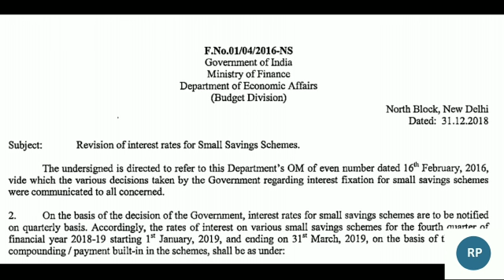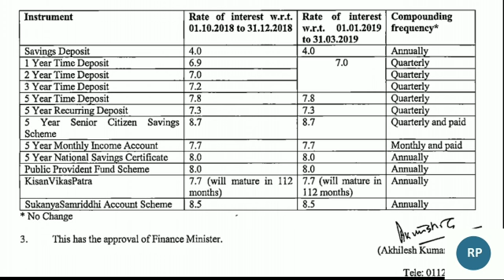SMALL SAVING SCHEME 2019 | SMALL SAVINGS INTEREST RATES | PPF | SUKANYA SAMRIDDHI | KISAN VIKAS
Latest Small Saving Schemes News: The government has revised the new interest rates on small savings schemes like PPF, Kisan Vikas Patra (KVP) and National Savings Certificate, sukanya samriddhi account scheme of the current financial year (2018-19)